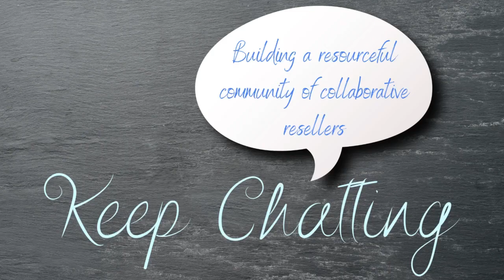Episode 144: C Chats Spotlight Aaron Creator of The Resellers Newsletter (S3.E40)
Join us as we shine the light on Aaron Brantley of The Resellers Newsletter!